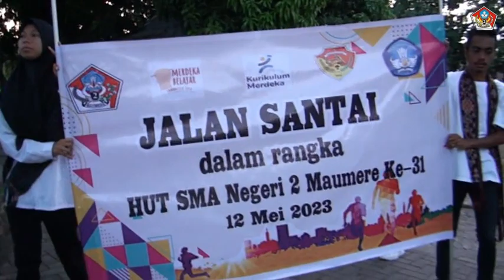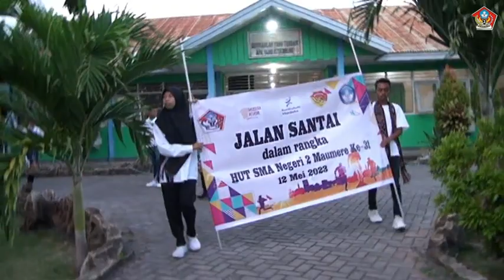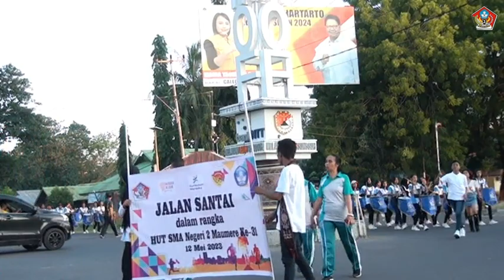Perayaan HUT SMAN 2 Maumere Ke-31 EP01 I Jalan Santai I 31 Tahun SMA Negeri 2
Perayaan HUT SMAN 2 Maumere Ke-31 EP01 I Happy Birthday I 31 Tahun SMA Negeri 2
Perayaan HUT SMAN 2 Maumere Ke-30 EP01/Happy Birthday/30 Tahun SMA Negeri 2 Maumere/Smandu Mof 2022
Perayaan HUT SMAN 2 Maumere Ke-30 EP04/Happy Birthday/30 Tahun SMA Negeri 2 Maumere/Smandu Mof 2022..
TARIAN MELAYU Siswi SMAN2 Maumere dalam rangka HARI GURU 25 November 2023
Dibawakan oleh siswi kelas X IPA 1 SMAN 2 Maumere. SELAMAT HARI GURU.
Perayaan HUT SMAN 2 Maumere Ke-30 EP02/Happy Birthday/30 Tahun SMA Negeri 2 Maumere/Hut Smandu Mof
Perayaan HUT SMAN 2 Maumere Sabtu, 14 Mei 2022 SMAN 2 MAUMERE Home Nusa Tenggara Timur Kab. Sikka Kec.
Perayaan HUT SMAN 2 Maumere Ke-30 EP03/Happy Birthday/30 Tahun SMA Negeri 2 Maumere/Smandu Mof 2022
Jalan Santai HUT SMAN 2 Maumere Ke-30/Jalan Santai Hari Pendidikan Nasional 2 Mei 2022/Smandu Mof
Peringatan HARI GURU tingkat SMAN 2 Maumere
Persembahan lagu dari Ricky siswa kelas X Bahasa 2 SMAN 2 Maumere dalam rangka memperingati hari Guru 25 November ...
MERIAH... SERBA SERBI BERAYAAN HUT RI KE 77. SMA NEGER1 2 MAUMERE.
Serba serbi perayaan HUT RI ke 77 SMA Negeri 2 Maumere.
Pawai Karnaval 21 Agustus 2018 SMA NEGERI 2 MAUMERE
Apel Bendera HARDIKNAS 2023 SMA Negeri 2 Maumere
Upacara Apel Bendera dalam rangka memperingati Hari Pendidikan Nasional 2 Mei 2023 SMA Negeri 2 Maumere.
DRUMBAND SMAN 2 MAUMERE 2018 KARNAVAL HUT RI KE 73 FULL HD
Walaupun sudah malam,DRUMBAND SMAN 2 MAUMERE Tetap semangat Hingga Finish.
Tariaan Kreasi "OA MBELE" SMAN2 Maumere
Dipersembahkan oleh Kelompok Tarian Kreasi SMA Negeri 2 Maumere dalam rangka memperingati Hari Ulang Tahun ...
SUASANA SMA 2 MAUMERE TAHUN 2023
SMA NEGERI 2 MAUMERE.
PERAGAAN BUSANA DAERAH SMAN 2 MAUMERE
SMANDU MOF TV
DALAM RANGKA MEMPERINGATI HUT RI KE 77, SMAN2 MAUMERE MENGADAKAN LOMBA PERAGAAN BUSANA DAERAH.
APEL PEMBUKAAN TAHUN AJARAN BARU 2022/2023 SMAN 2 MAUMERE
Apel Pembukaan Tahuan Ajaran Baru 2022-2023 SMAN 2 Maumere Senin, 25 Juli 2022. SELAMAT MEMASUKI TAHUN ...
Untuk Anda
LOMBA PBB SMAN 2 MAUMERE
SMANDU MOF TV
DALAM RANGKA MEMPERINGATI HUT RI KE 77 SMAN2 MAUMERE MENGADAKAN PERLOMBAAN BARIS BERBARIS (PBB)
OSIS SMA Negeri 2 Maumere/Debat dan Pemilihan Ketua OSIS SMA Negeri 2 Maumere Periode 2022/2023
PERHATIAN! VIDEO INI MENGGUNAKAN LISENSI YOUTUBE CREATIVE COMMONS JADI DAPAT DIGUNAKAN KEMBALI ...
Buru Boreng/Musik Kampung Smandu Mof/SMAN 2 Maumere/HUT SMAN 2 Maumere Ke-30/Smandu Mof 2022
INI MAUMERE!
Musik Tradisional // SMA Negeri 2 Maumere
Musik Kampung SMA Negeri 2 Maumere Bawakan Lagu Wineng
Musik Kampung SMA Negeri 2 Maumere Bawakan Lagu Wineng MusikKampung LaguWineng SMANegeriMaumere ...
SMAN 2 MAUMERE MEMPERSEMBAHKAN YEL YEL DAN LAGU LAGU DALAM MEMERIAHKAN HARI PENDIDIKAN NASIONAL
Dalam rangka memperingati hari Pendidikan Nasional tahun 2022, SMAN 2 MAUMERE ikut serta mengambil bagian dalam ...
Lagu Maumere di SMAN 2 Maumere pada pembukaan KSN Rayon 4 NTT
Lagu Maumere di pembukaan KSN Rayon 4 NTT di SMAN 2 Maumere.
Mulok Tenun Ikat, Cara SMA Negeri 2 Maumere Jaga Agar Warisan Leluhur Tidak Punah
Lagu Kemedekaan Indonesia/Sman 2 Maumere/Hut RI Ke 77/Lagu 17 Agustus Tahun 45/Musik Kampung Maumere
Lagu Kemedekaan Indonesia/Sman 2 Maumere/Hut RI Ke 77/Lagu 17 Agustus Tahun 45/Musik Kampung Maumere Lagu 17 ...
Lomba Paduan Suara Antar SMA Kab Sikka: SMA Negeri 2 Maumere
Penampilan SMA Negeri 2 Maumere pada lomba paduan suara tingkat SMA 2922 di SMa Sint Gabriel Maumere.
Ratusan Siswa SMA Negeri 2 Maumere Gelar Apel Peringatan Hardiknas 2023
TRIBUNFLORES.COM, MAUMERE- Ratusan siswa-siswi Sekolah Menengah Atas Negeri (SMAN) 2 Maumere gelar apel ...
IBADAT SABDA KELAS XII BAHASA 1 SMA NEGERI 2 MAUMERE
Musik Kampung SMAN 2 Maumere...
Latihan Musik Kampung SMAN 2 Maumere dalam rangka penjemputan ADPRD NTT.ketika melaksanakan Masa Reses.
Latihan drumband SMA NEGRI 2 MAUMERE
OSIS SMA Negeri 2 Maumere/Peringatan HUT Sumpah Pemuda Ke-94/Sumpah Pemuda/Sumpah Pemuda 28 Oktober
OSIS SMA Negeri 2 Maumere/Apel Peringatan HUT Sumpah Pemuda Ke-94/Sumpah Pemuda 28 Oktober/Smandumof
OSIS SMA Negeri 2 Maumere/Latihan Dasar Kepemimpinan SMA Negeri 2 Maumere Periode 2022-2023/Hari I
KEGIATAN LDK SMAN 2 MAUMERE 2017/2018
OSIS SMAN 2 MAUMERE melaksanakan kegiatan Latihan Dasar Kepemimpinan bertempat di cd.Bethesda Maumere. Kegiatan ...
SMAN 2 Maumere Kegiatan LDK 2016/2017